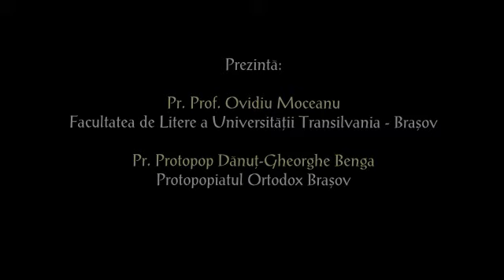Crucea Maicii Domnului partea I - Cuvantul Parintelui Ioan- conferinta Brasov 6.12.2017